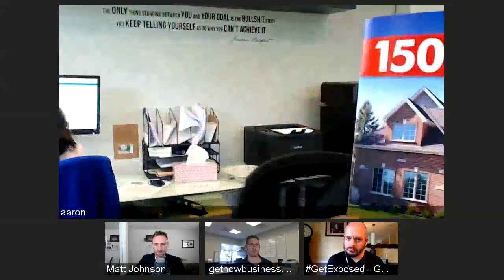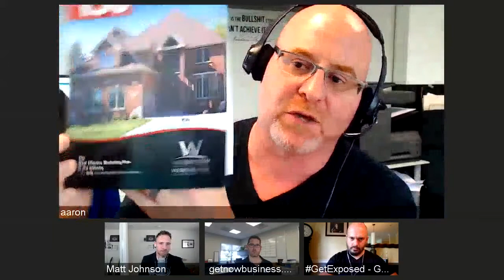Mastering Objections: The Ultimate Smackdown for Real Estate Sales & Marketing w/Aaron Wittenstein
❤️YOUTUBE DESCRIPTION❤️

In today's highly competitive market, overcoming objections is essential for success. Join us as we unleash the ultimate smackdown on objections, equipping you with the tools and strategies to conquer any challenge that comes your way.

🥊 In this video, we'll delve into the art of objection handling in real estate sales and marketing. Objections are a common hurdle that every real estate professional encounters, but with the right approach, they can be turned into opportunities for growth. We'll share insider tips, techniques, and strategies to help you master the art of handling objections like a pro.

💪 Discover powerful tactics to address objections head-on and gain the upper hand in sales and marketing conversations. From understanding the psychology behind objections to crafting compelling responses, we'll guide you through a step-by-step process that will elevate your skills and boost your success rate.

🔑 Learn how to counter common objections such as pricing concerns, competition, property condition, and more. We'll provide real-life examples and role-playing scenarios to demonstrate effective objection handling techniques. Whether you're a seasoned real estate professional or just starting out, this video will empower you to navigate objections with confidence and finesse.

📈 Unlock the potential of objections as opportunities to build trust and rapport with your clients. We'll show you how to turn objections into meaningful conversations that showcase your expertise and understanding of your clients' needs. By addressing objections effectively, you can establish yourself as a trusted advisor and gain a competitive edge in the real estate market.

🎯 Our goal is to equip you with the knowledge and skills to transform objections into sales and marketing triumphs. We'll provide actionable strategies that you can implement immediately to enhance your objection handling abilities and achieve remarkable results in your real estate business.

📣 Join us on this journey of mastering objections in real estate sales and marketing.

Find your next client with live video: rockstarlivevideo.com